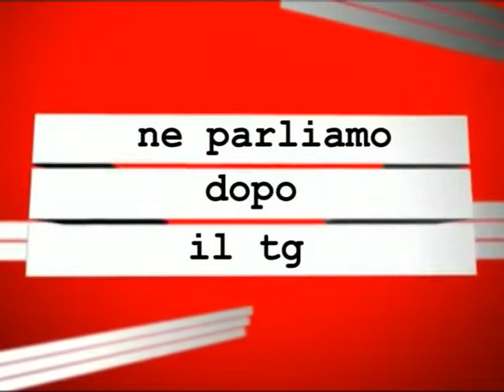Ne parlaimo dopo il Tg - Paolo Vignali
Paolo Vignali. titolare "Beauty Shop" Marina di Massa